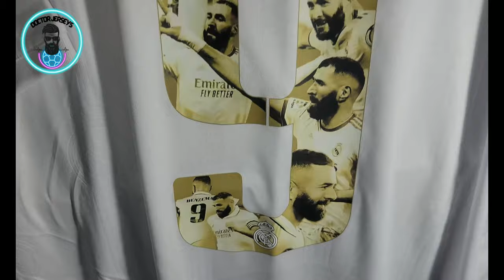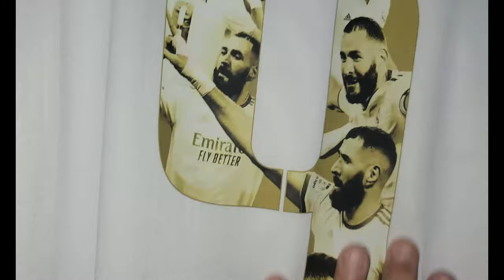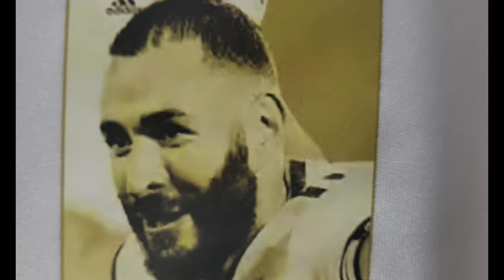Real Madrid home jersey 2022 Camiseta Balon de oro Benzema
Homenaje al Premio de Benzema Balon de oro 2022.

Detalles de la camiseta con su Font dorado de Benzema.